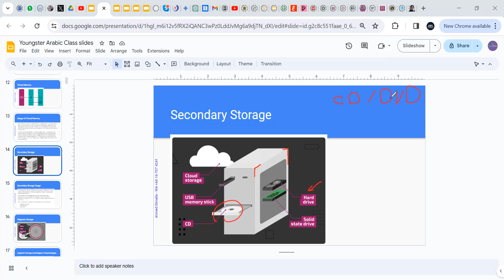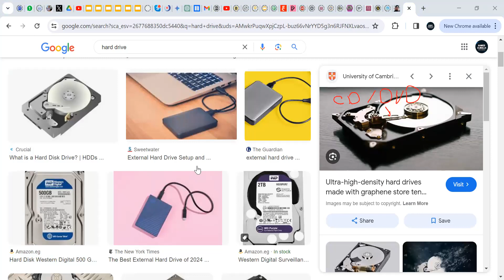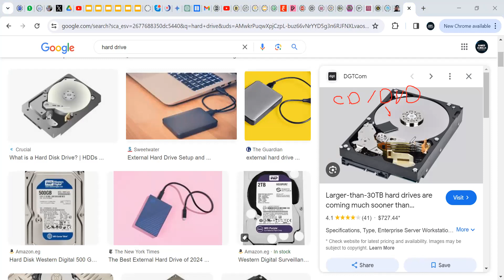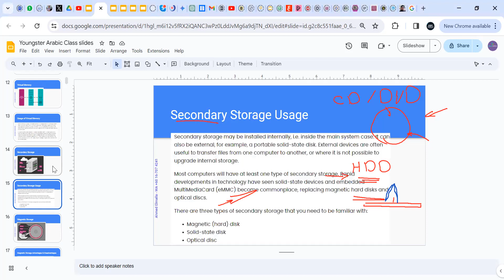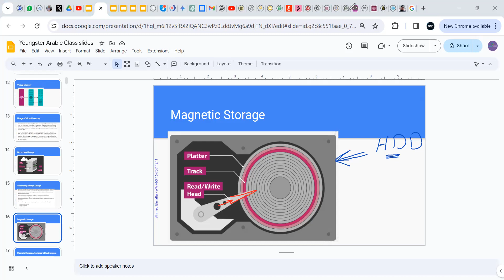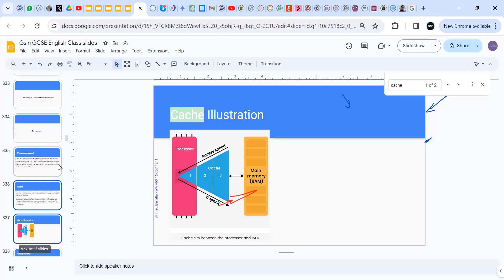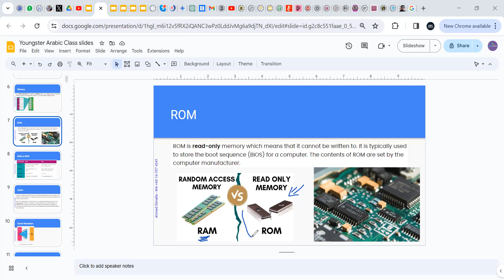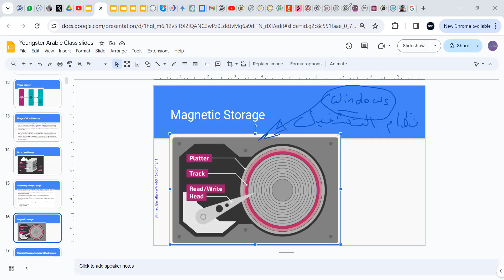Youngster Python Class 13 (Part 2 PC hardware components RAM, ROM, CD ROM & HDD )